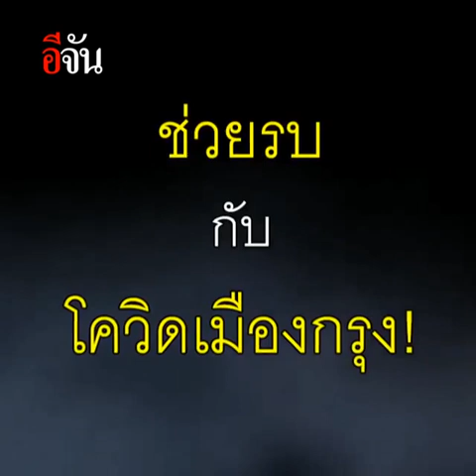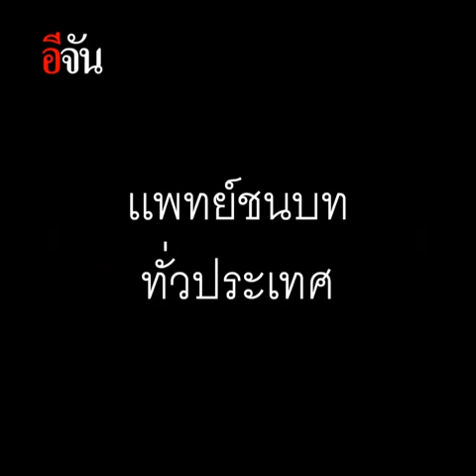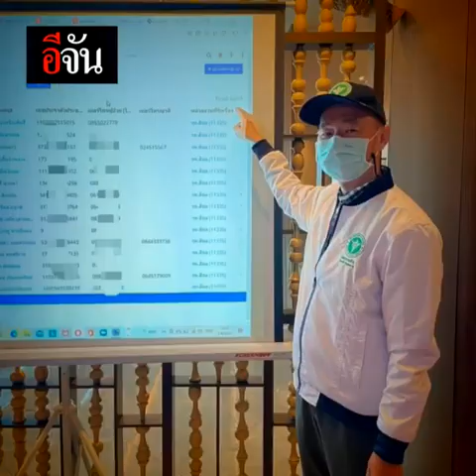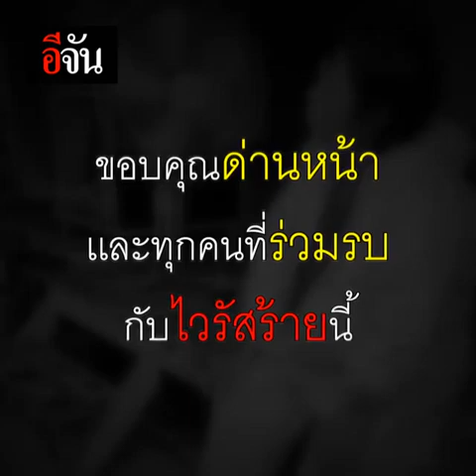เเพทย์ชนบทรบโควิดเมืองกรุง | อีจัน EJAN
400 ชีวิต คือเเพทย์ชนบท ทั่วประเทศ ที่พวกเขาสมัครใจ ไม่กลัวเสี่ยง ไม่กลัวอันตราย มาลงสนามรบกับโควิดที่เมืองกรุง กับความมุ่งมั่นที่ว่า "เราคือหมอที่อุทิศชีวิตเพื่อคนป่วย เราทิ้งใครไม่ได้"